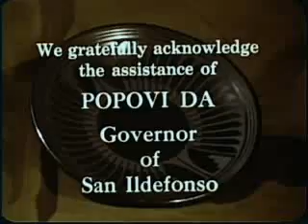Hands of Maria part1.mp4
An educational video about Maria Martinez